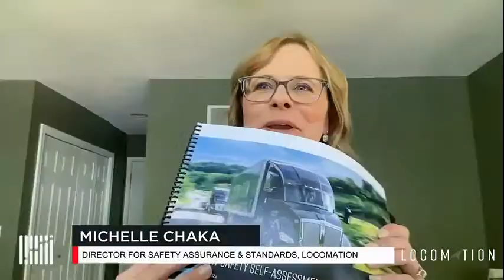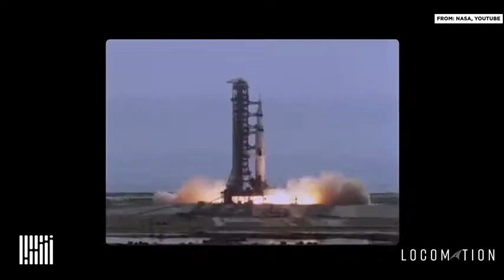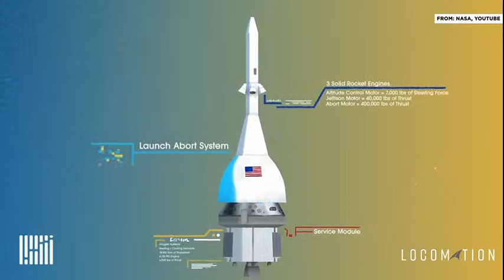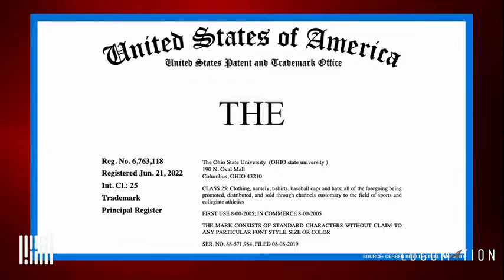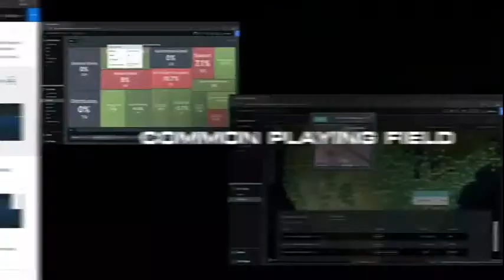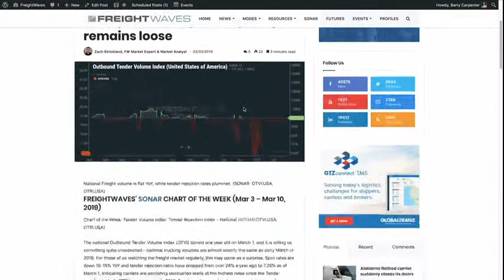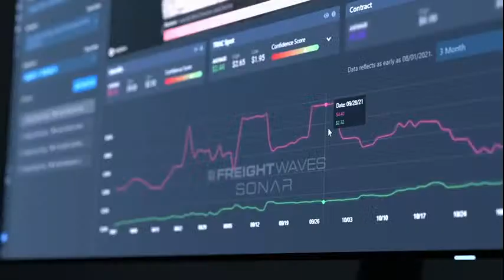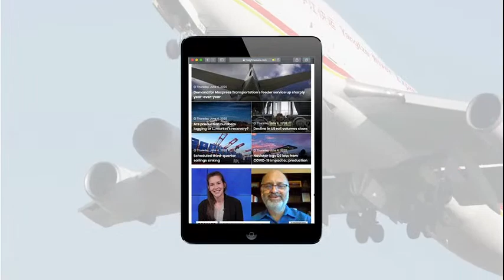Lunar logistics: How NASA plans to land Americans back on the moon - What the Truck?!?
On today’s episode Dooner and The Dude are talking to NASA about their Artemis mission to land Americans back on the moon.

What’s the mission all about? According to NASA, “The agency’s powerful Space Launch System rocket will launch four astronauts aboard the Orion spacecraft for their multi-day journey to lunar orbit. There, two crew members will transfer to the SpaceX human landing system (HLS) for the final leg of their journey to the surface of the Moon. After approximately a week exploring the surface, they will board the lander for their short trip back to orbit where they will return to Orion and their colleagues before heading back to Earth.”

But, how does it all work? We’re talking to Tara Polsgrove, HLS Program Engineer at NASA about the logistics behind landing on the moon.

FreightWaves’ John Kingston gets us up-to-speed on what the fuel tax holiday may mean for trucking as well as the latest on AB5.

Locomation’s Michelle Chaka assesses autonomous truck safety.

In news, DB Schenker Slync.io blames liquidity issues after employees go month without pay; Asia-US container shipping rates are flashing two bearish signals; idiots in 4 wheelers; Ohio State trademarks “the” and more.

Apple Podcasts
More FreightWaves Podcasts